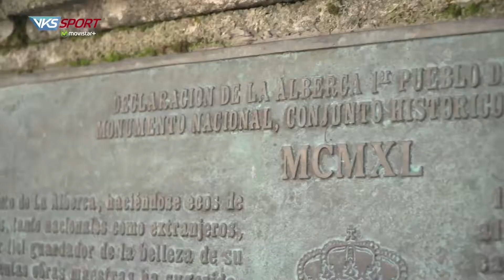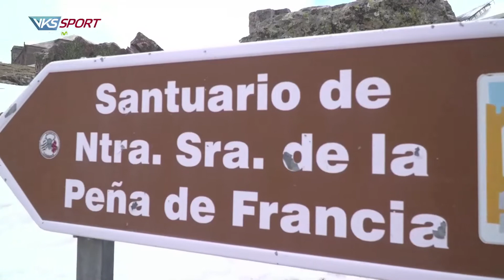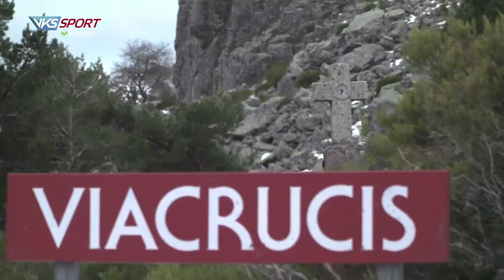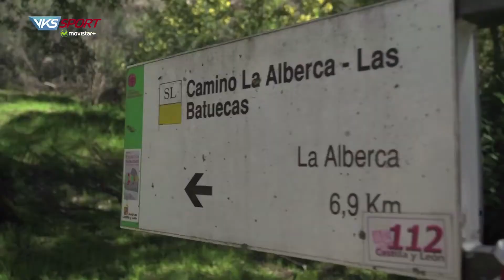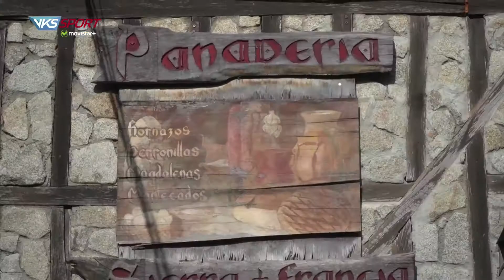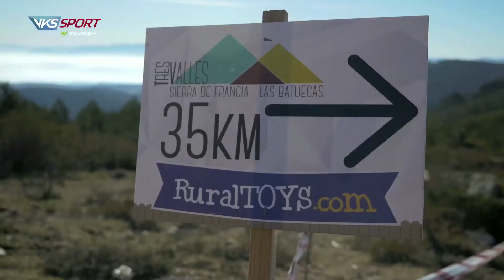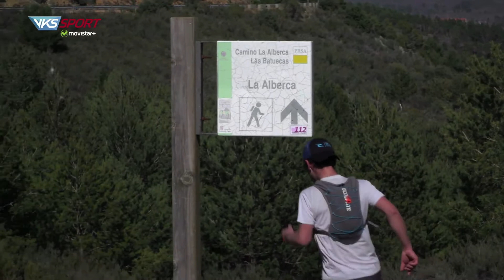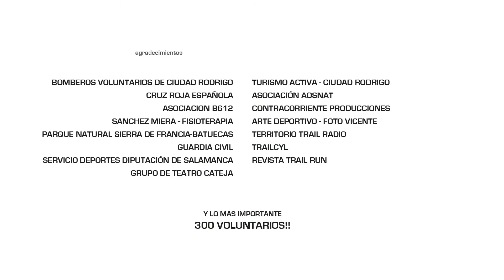Tres Valles 2016. Canal +. VKS SPORT by DEPA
Depa nos descubre la zona de la Sierra de Francia en el programa de deporte VKS SPORT de CANAL +.